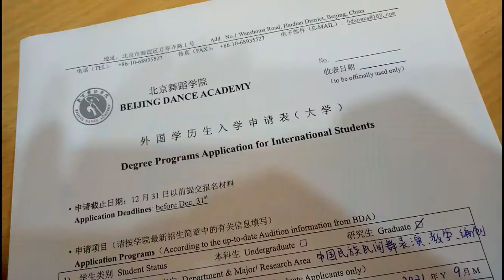[MOJO ASSIGNMENT 1] Dance with Passion [Aperture - WONG CHI SHIN]